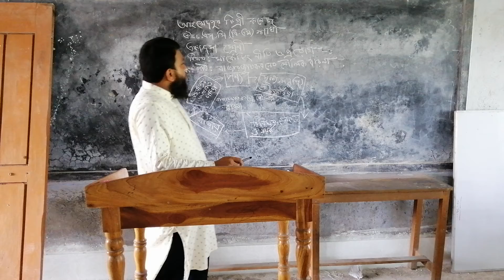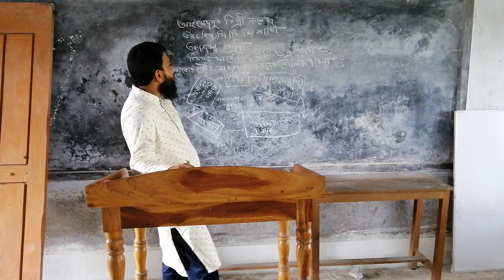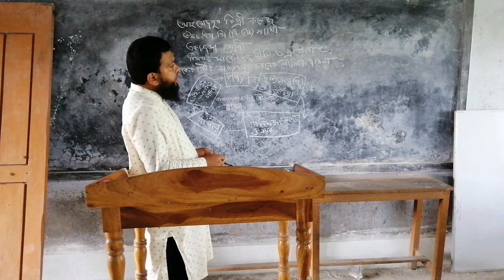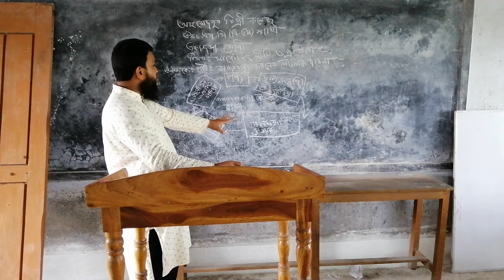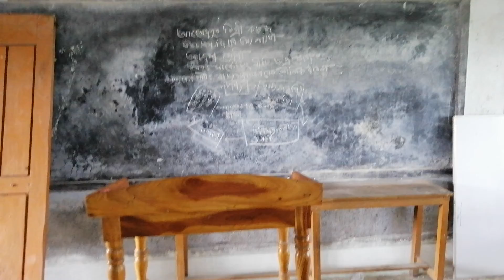Md. Masud Rana, lecturer of Entrepreneurship Development, Ahmmedpur Degree College.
subject: Principals of Marketing & Applications - 1